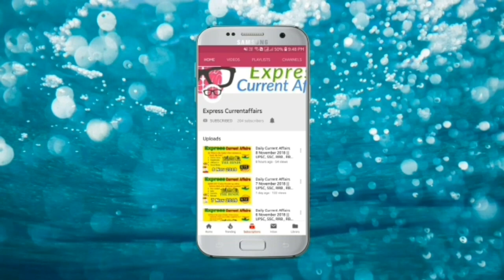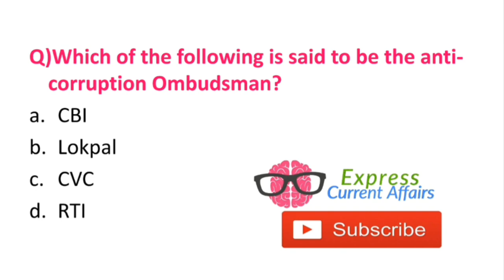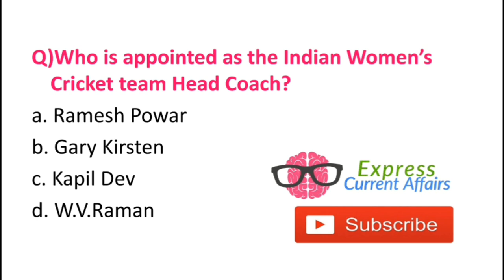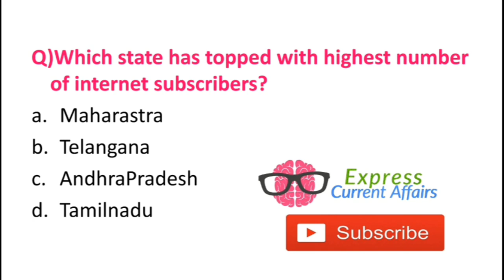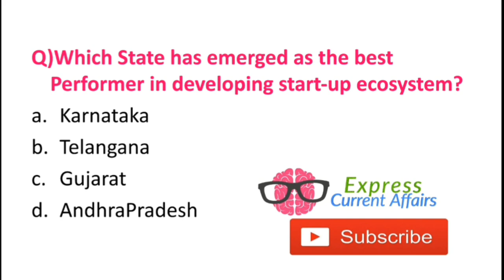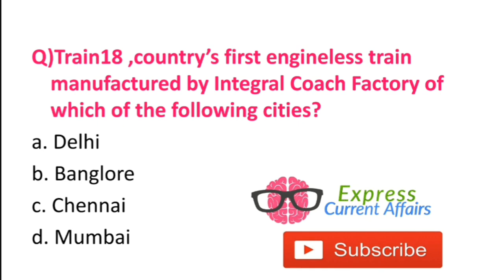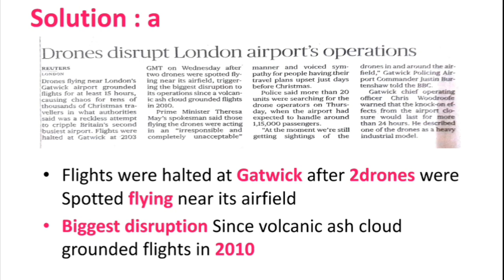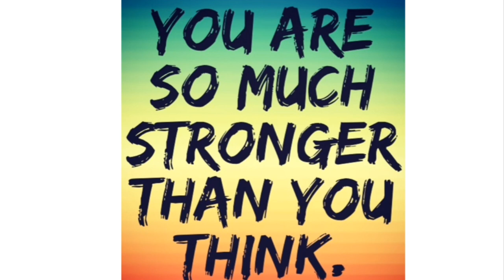Daily Current Affairs 21 December 2018 || UPSC, SSC, RRB , RBI, SBI, IBPS, Railway, KVS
|| Follow on Facebook for more Tips and Tricks ||

2. Click deny,Please wait for 5 seconds
3. Click "Skip AD" on top right corner
4. Link will be opened, now you can download the file .